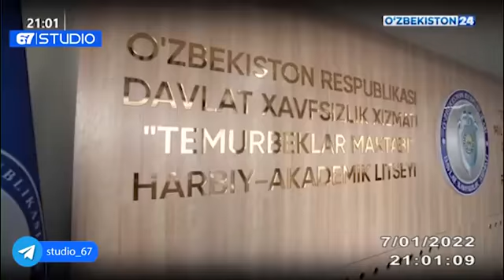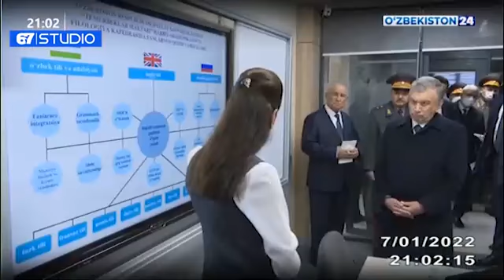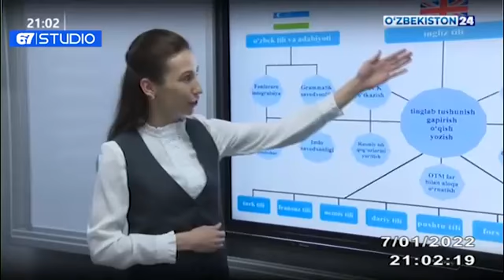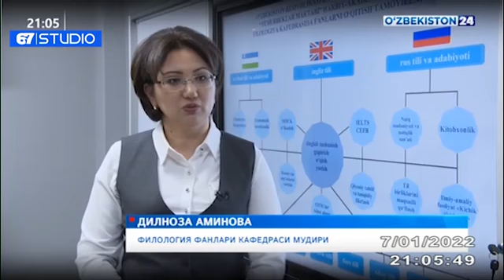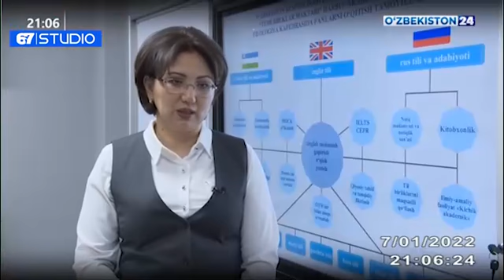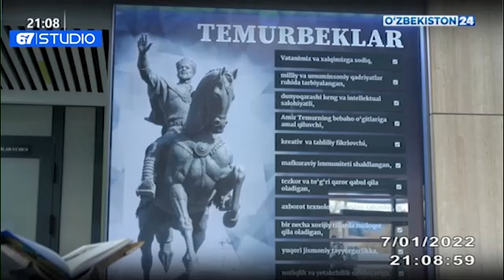Шавкат Мирзиёев Давлат хавфсизлик хизматининг ҳарбий таълим муассасалари фаолияти билан танишди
Ўзбекистон Республикаси Президенти, Қуролли Кучлар Олий Бош Қўмондони Шавкат Мирзиёев 7 январь куни Давлат хавфсизлик хизматининг ҳарбий таълим муассасалари фаолияти билан танишди.